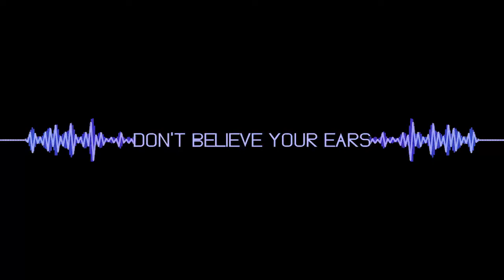Fear Frequency Official Trailer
When a global internet blackout strikes, the line between reality and delusion blurs for an online conspiracy theorists who believes she has become a target of a powerful secret society bent on world domination.

Available now